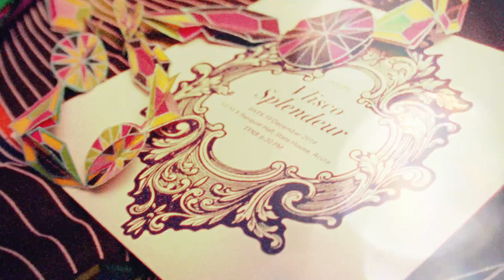438 VLISO Q4 SPLENDEUR A GENERAL UK V01